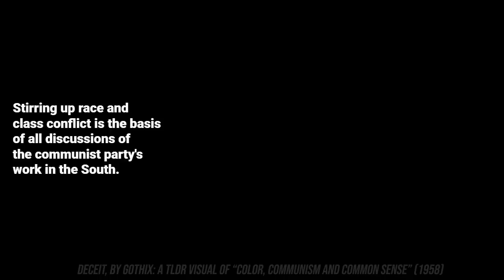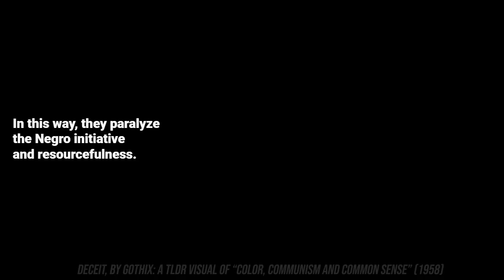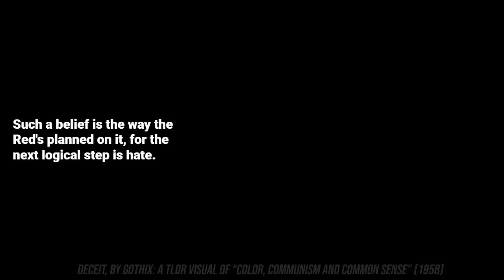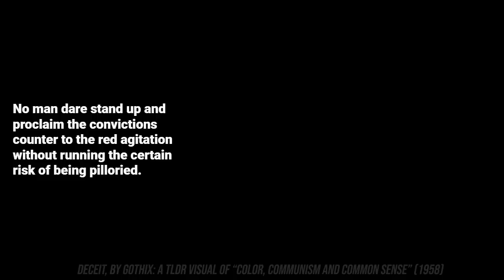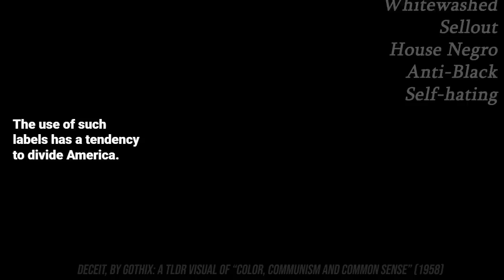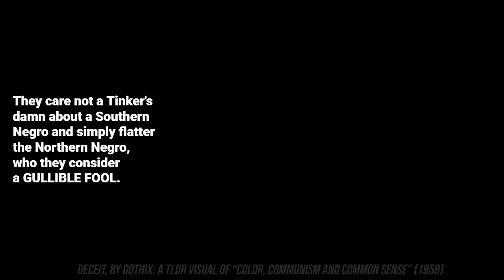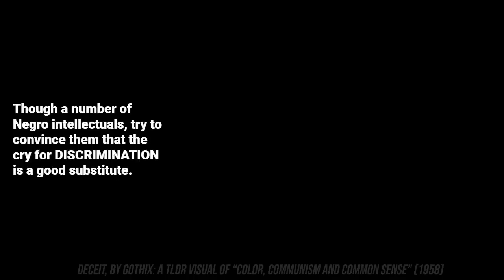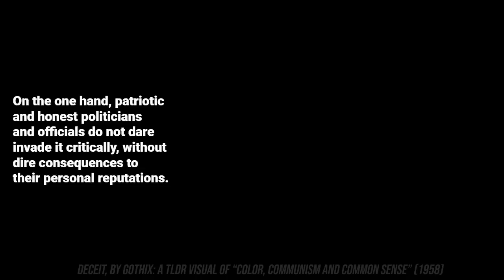Deceit - A TLDR visual of Color, Communism and Commonsense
Other Info